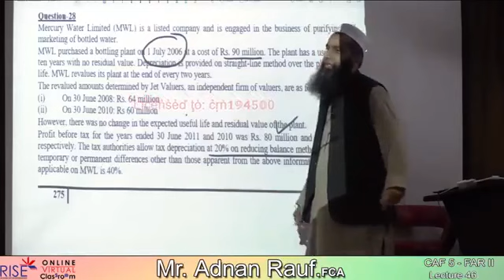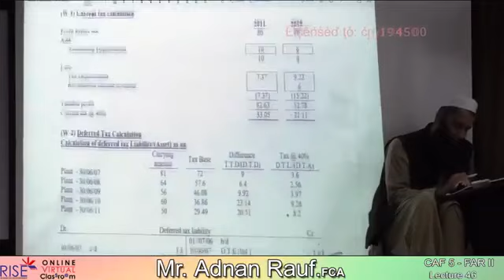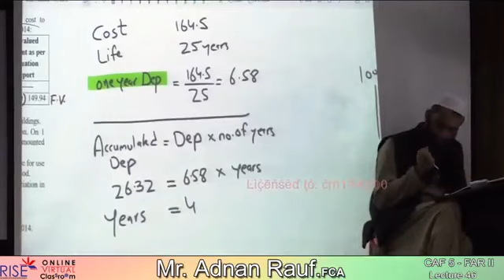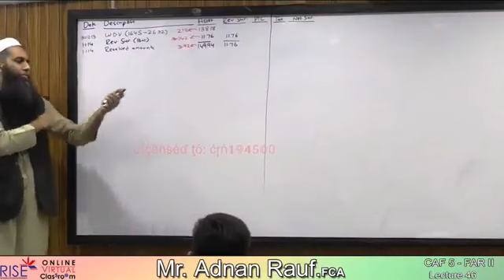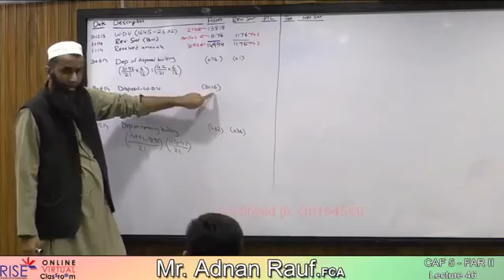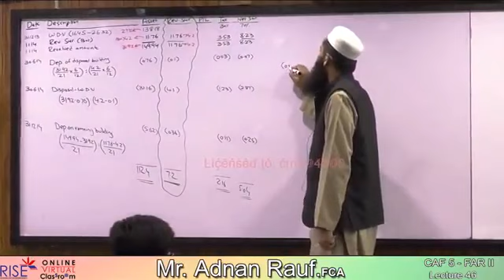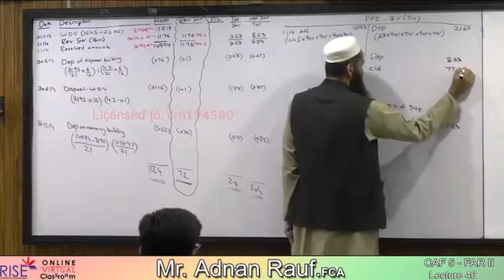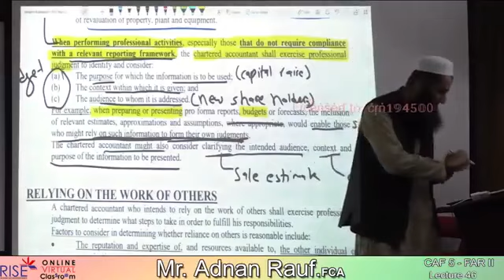lecture 46 mp4 Google Drive YouTube